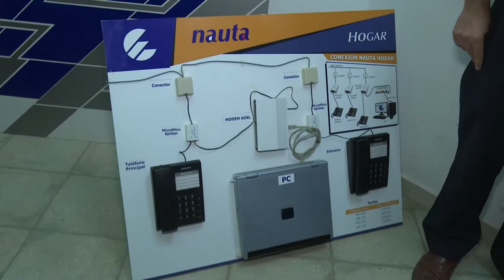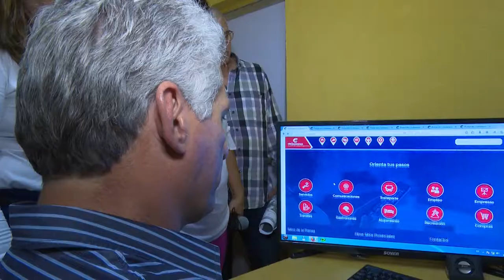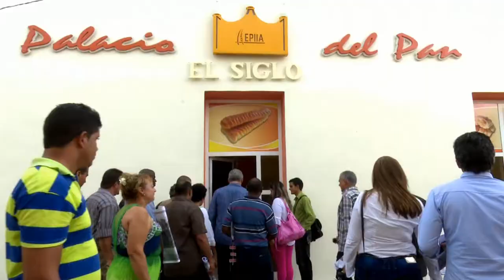Desde la Ciudad Monumento Nacional de Cuba: Bayamo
El primer vicepresidente de los Consejos de Estado y de Ministros, Miguel Díaz-Canel Bermúdez, recorrió sitios de interés socio económico y cultural de la provincia de Granma.  Acompañado por las máximas autoridades, Díaz Canel comprobó, en varias instituciones la implementación de los proyectos de informatización en el territorio oriental.